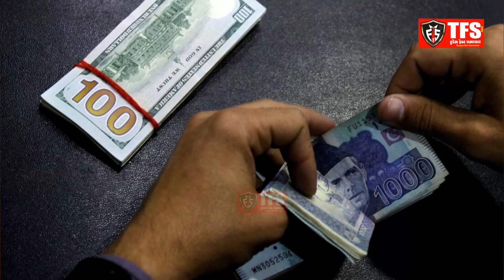28 January 2023 | Top 10 Breaking News in Gujarati | LIVE News | Todays Fact Samachar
28 January 2023 | Top 10 Breaking News in Gujarati | LIVE News | Todays Fact Samachar

પઠાણે તોડ્યો બાહુબલી ૨ અને કેજીએફનો રેકોર્ડ

આથિયા-રાહુલને લગ્નમાં મોંઘી ગિફ્ટ મળી હોવાની વાતનો ઈનકાર પરિવારે કર્યો

ડીજીસીઆઈએ એરલાઈનને રૂ. ૧૦ લાખનો દંડ ફટકાર્યો

અમેરિકી ડૉલરની તુલનાએ હવે પાકિસ્તાની રુપિયો ૨૫૫ પર પહોંચી ગયો

રાજ્યમાં કુલ ૧૧૦ અધિકારી-કર્મચારીઓને ડીજીપી ડિસ્ક એવોર્ડ

ન્યૂઝીલેન્ડને આઠ વિકેટે હરાવીને ભારતીય અંડર-૧૯ મહિલા ટીમ વર્લ્ડ કપની ફાઈનલમાં

ઓસ્ટ્રેલિયન ઓપનમાં વિજય સાથે વિદાયનું સાનિયા મિર્ઝાનું સ્વપ્ન રોળાયું

મધ્ય પ્રદેશમાં કોલસો-ભંગાર ચોરી કરવા ઊતરેલા ચાર યુવકનાં મોત

ભારતમાં ઉત્સાહ અને ઉમંગ સાથે ૭૪મા પ્રજાસત્તાક પર્વની ઉજવણી

ઈજા અને મૃત્યુ વચ્ચેનો સમય વીતી જવાથી આરોપી જવાબદારીમાંથી છટકી ન શકે

Pathan breaks the records of Baahubali 2 and KGF

The family denied that Athiya-Rahul had received an expensive gift in the wedding

DGCIA has charged the airline Rs. A fine of 10 lakhs was imposed

The Pakistani rupee has now reached 255 against the US dollar

DGP disc award to 110 officers and employees in the state

Indian U-19 women's team in World Cup final after defeating New Zealand by eight wickets

Sania Mirza's dream of leaving with a victory in the Australian Open came true

Four youths who went to steal coal scrap in Madhya Pradesh died

Celebrating 74th Republic Day in India with enthusiasm and gaiety

The lapse of time between injury and death cannot absolve the accused from liability

पठान ने बाहुबली 2 और केजीएफ का रिकॉर्ड तोड़ा

परिवार ने इस बात से इनकार किया कि अथिया-राहुल को शादी में कोई महंगा तोहफा मिला है

DGCIA ने एयरलाइन से रु। 10 लाख का जुर्माना लगाया गया

पाकिस्तानी रुपया अब अमेरिकी डॉलर के मुकाबले 255 पर पहुंच गया है

प्रदेश के 110 अधिकारियों व कर्मचारियों को डीजीपी डिस्क अवार्ड

भारतीय अंडर-19 महिला टीम ने न्यूजीलैंड को आठ विकेट से हराकर विश्व कप फाइनल में प्रवेश किया

सानिया मिर्जा का ऑस्ट्रेलियन ओपन में जीत के साथ जाने का सपना सच हो गया

मध्य प्रदेश में कबाड़ कोयला चोरी करने गए चार युवकों की मौत हो गई

भारत में 74वां गणतंत्र दिवस उत्साह और उल्लास के साथ मनाया जा रहा है

चोट और मृत्यु के बीच के समय की चूक अभियुक्त को दायित्व से मुक्त नहीं कर सकती है

ડિસેમ્બર 2022 આજની મોટી ખબર | રાજ્યના મુખ્ય સમાચાર | December 2022 Today Taza Khabar, ડિસેમ્બર 2022 મુખ્ય સમાચાર, આજના 10 મુખ્ય સમાચાર, December 2022 Today Taza Khabar, ટુડેઝ ફેક્ટ સમાચાર, Today's Top 10 News Stories, News Headlines, viral news, trending news, sports news, bollywood news, live news, news live gujarati, tfs news live gujarati, todays fact samachar news live gujarati, tfs news live gujarati, live gujarati news, live news gujarati, gujarati news live, todays breaking news, Todays Top 10 News Stories । News Headlines । Todays Fact Samachar,